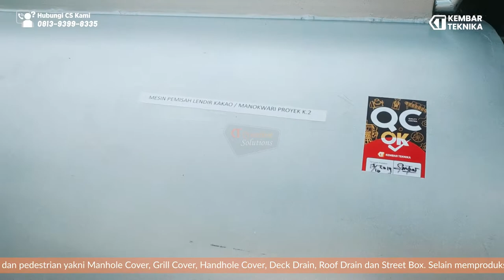Mesih usaha untuk pemisah lendir buah kakao dari Kembar Teknika!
Hi Sobat KT ! Kali ini kembali lagi di Video Mesih usaha untuk pemisah lendir buah kakao dari Kembar Teknika!